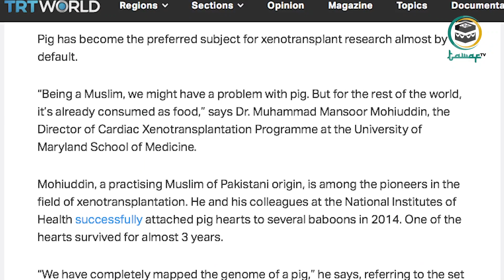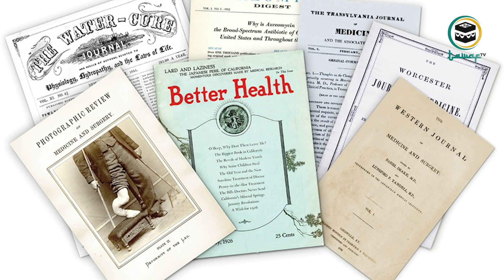Cangkok Jantung Babi ke Manusia Ternyata Dilakukan Oleh Muslim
tranplantasu jantung babi
cangkok jantung babi
jantung babi
mansoor mohiuddin

Ada muslim di balik pencangkokan jantung babi ke manusia untuk pertama kalinya di dunia Selasa lalu. Melansir dari TRT World 14 Januari 2022, Doktor Muhammad Mansoor Mohiuddin bersama Dokter Bedah Bartley P Griffth berhasil mentransplantasikan jantung babi ke David Benneth di pusat medis Universitas Marryland, Amerika Serikat.

Pasien 57 tahun penderita penyakit jantung terminal yang tidak bisa menerima jantung manusia, kini dalam kondisi baik setelah 5 hari pasca-operasi. Doktor Muhammad Mohiuddin mengatakan, babi yang digunakan dalam transplantasi sudah dimodifikasi secara genetik agar tidak memicu respon kekebalan pada manusia.

Sebagai muslim, pria kelahiran Karachi,, Pakistan mengaku bermasalah dengan babi. Namun Doktor Muhammad Mohiuddin juga melihat babi sudah umum dikonsumsi bagi sebagian manusia.

Mengutip dari Website University of Maryland, Doktor Muhammad Mohiuddin menjadi salah satu pionir di bidang xenotransplantasi dan sukses menempelkan hati babi ke beberapa babon pada tahun 2014. Menjabat guru besar sekaligus Chief Cardiac Xenotransplantaion Program di University of Maryland School of Medicine, Dokter Muhammad Mohiuddin sudah menerbitkan 120 jurnal dan 100 lebih abstrak terkait senotransplantasi.

Doktor Mohiuddin juga berperan penting dalam memulai program penelitian xenotransplantasi di beberapa universitas terkemuka di negeri Paman Sam. Alumnus Dow Medical College juga pernah menerima penganugerahan National Institutes of Health dan non-NIH.

Lalu bagaimana pandangan anda transplantasi organ babi ke manusia? Silakan komentar di bawah.